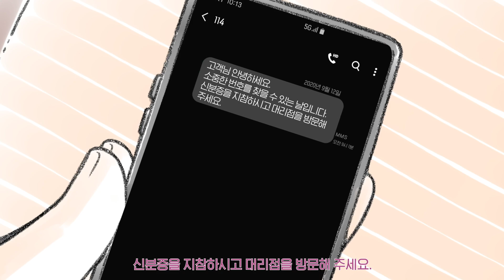행복을 드리는 SK텔레콤 고객센터 김은혜입니다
하루 10만 명 이상의 고객을 상담하는 SK텔레콤의 상담사들.
고객 상담을 하다 보면 늘 예상치 못한 상황이 발생합니다.

정우에게 소중한 엄마의 번호를 찾아준
천사 김은혜 상담사의 감동 사연을 영상으로 만나보세요.

* 이 영상은 실제 사연을 재구성했습니다.

5G는 역시 SK텔레콤, SKT 5GX